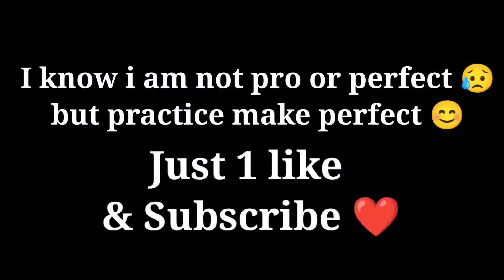PRACTICE MAKES PERFECT 🔥 || Pubg Mobile Lite || Grinding 💫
Hey im Ali ♥️

Playing for Skills improvement Not for K.d or Tier ..

•Season 6 Conqueror Player..

•Style - Battle Royal

•Server - Asia or Europ

go follow me there..

CONFIGIRACION PERFECTA para SAMSUNG A3,A5,A6,A7,J2,J5,J7,S5,S6,S7,S9,A10,A20,A30,A50,A70, || PUBG MOBILE LITE

Pubg Video
Pubg mobile
Poco x3 pubg lite test
One plus 8 pro pubg test
Solo vs Squad Gameplay
How to get free bc in pubg lite
Fastest Player pubg mobile lite
Fastest Pakistani player
New season updates
Iphone 12 pro pubg Gameplay

Ignore Tags-